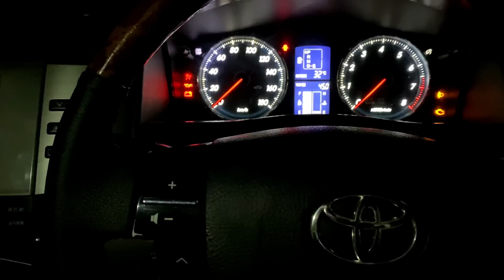LETS BE THE CHANGE | HAPPY INDEPENDENCE DAY ❤️🇵🇰